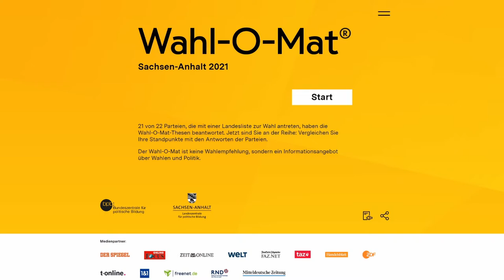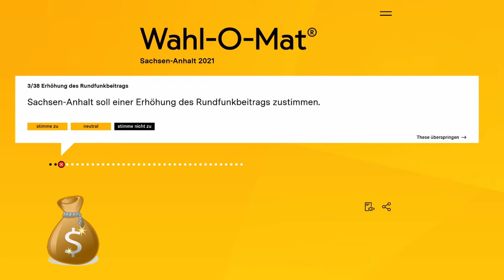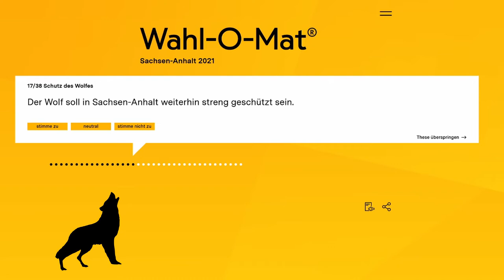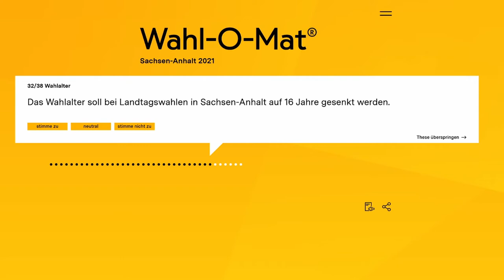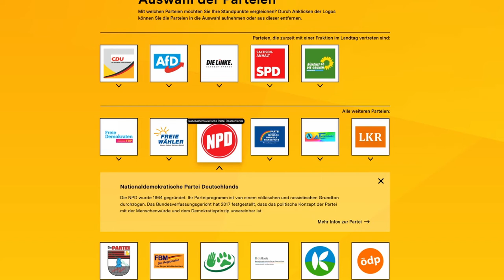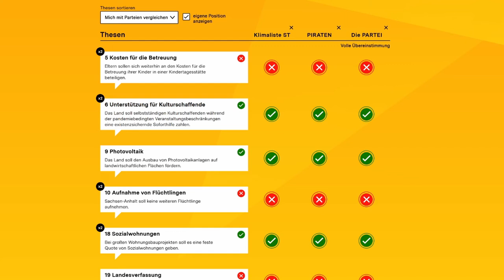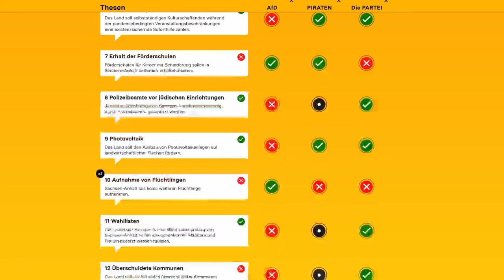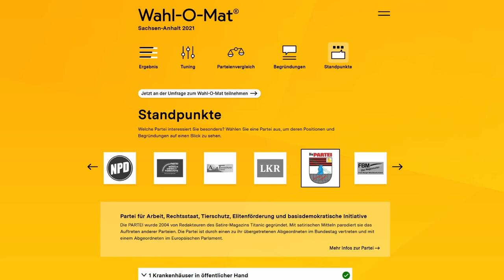Wahl-O-Mat Landtagswahl Sachsen-Anhalt 2021 * Deine Wahl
Der Wahl-O-Mat zur Landtagswahl in Sachsen-Anhalt 2021 im App Lets Test - Informationsangebot der Bundeszentrale für politische Bildung